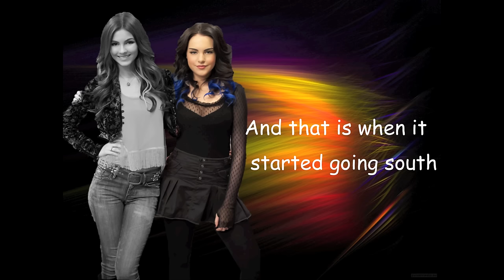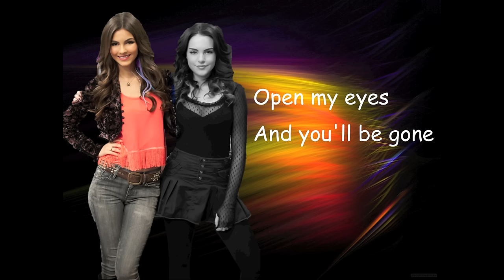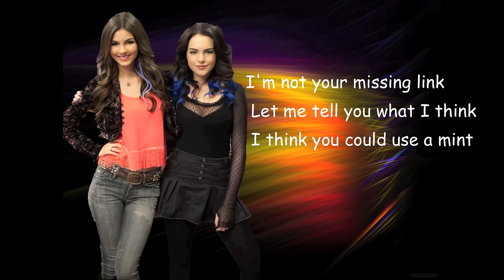Victorious - Take a Hint (Lyrics)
All the rights reserved are from Victorious.
Dieser Video ist nicht disponibel in Deutschland.

Victorious was a sitcom that aired between March 2010 and February 2013 on Nickelodeon. The main cast included: Ariana Grande as Cat Valentine, Avan Jogia as Beck Oliver, Daniella Monet as Trina Vega, Elizabeth Gillies as Jade West, Leon Thomas III as Andre Harris and Victoria Justice as Tori Vega. The show had three OSTs: Victorious: Music from the Hit TV Show (2011); Victorious 2.0: More Music from the Hit TV Show (2012); and Victorious 3.0: Even More Music from the Hit TV Show (2012).